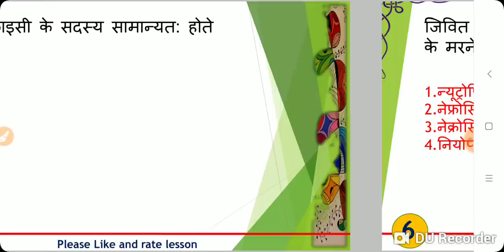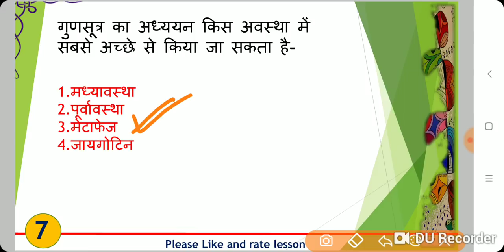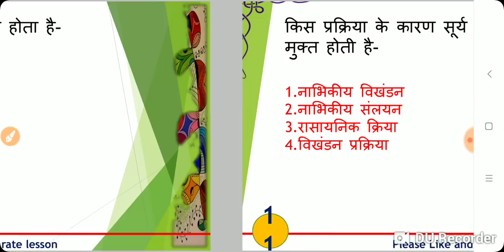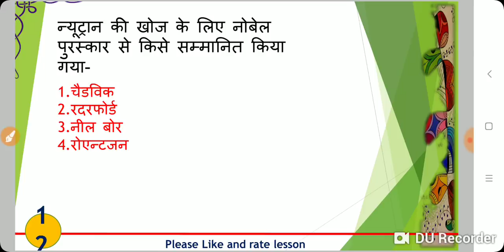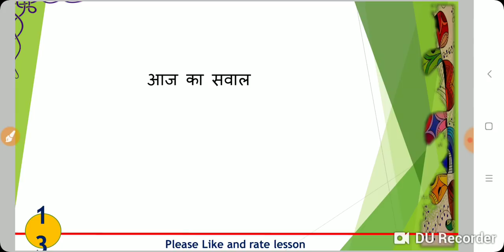General Science(सामान्य विज्ञान ) For RPF SI , CONSTABLE , VDO , SSC GD | RPFSI , RPFCONSTABLE #12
About - "CRACKING CAPSULE" is an educational channel which Provides free online classes for